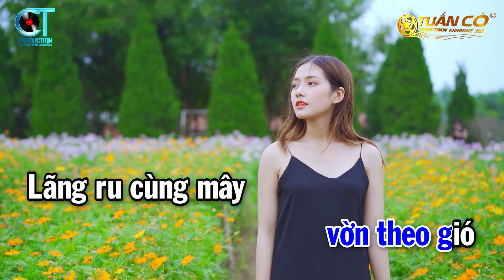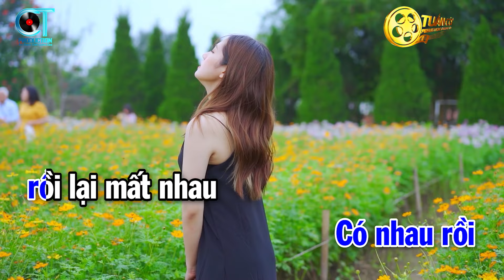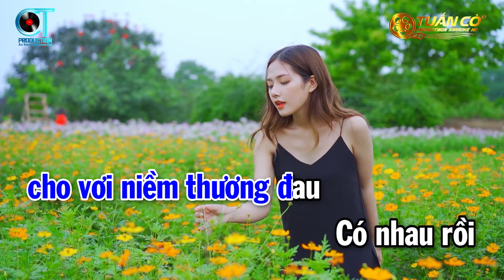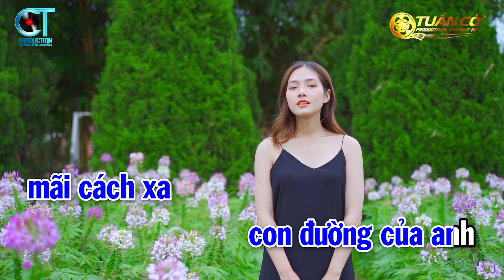Karaoke Chợt Khóc Tone Nam | Nhạc Trẻ 9x | Tuấn Cò Karaoke